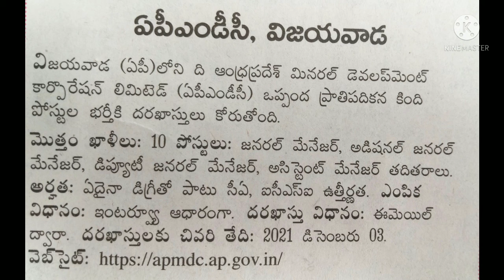AP jobs|AP Minaral development corporation Ltd Jobs|AP govt jobs|Latest jobs in AP|AP jobs today